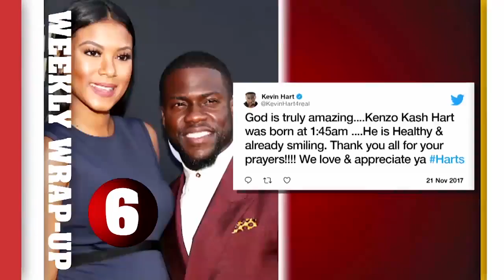Weekly wrap-up, Nov. 22, 2017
6 in 60: Page Six TV has the top 6 entertainment stories of the week, including hirings and firings from Kim Kardashian West and Mariah Carey, as well as a health update and no 'do for Selena Gomez.

For all of the latest celebrity news, watch Page Six TV weeknights at 12:30 a.m.